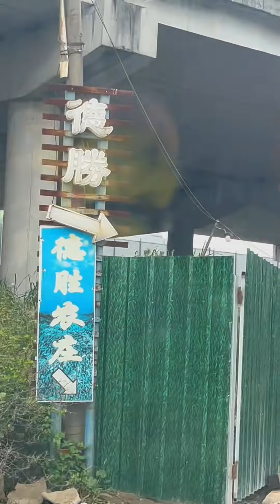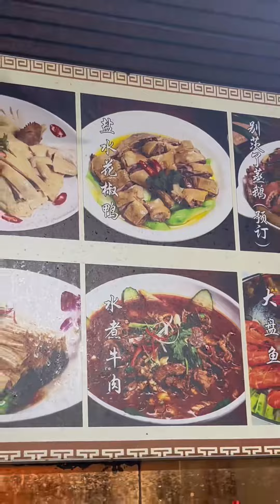順德休閒農莊網紅燒雞！ 一整隻色澤紅潤酥香軟爛，咬下去鮮嫩多汁滿口爆香【肥虎斯基】